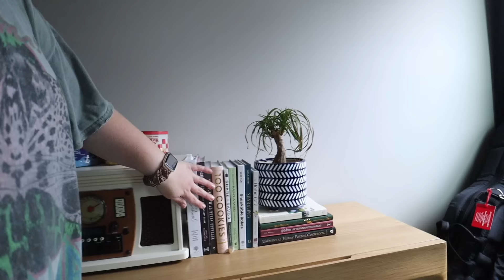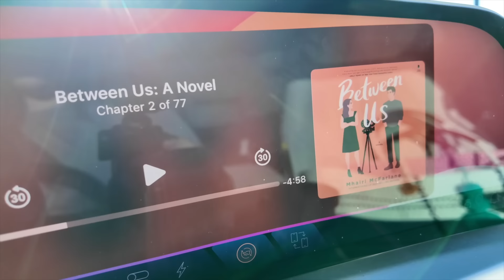De-influencing? + Thoughts on It Ends With Us & Middle School Hygiene Bags